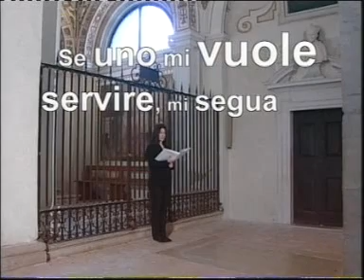Ascoltiamo e preghiamo il Vangelo della 5a domenica Quaresima anno B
La storia di un chicco di grano